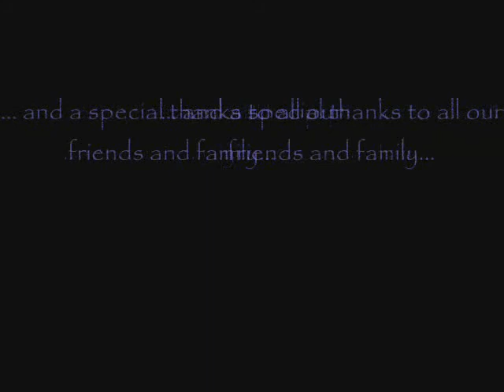All Along the Watchtower ~Tangent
A recording of Tangent performing All Along the Watch Tower, and also a slide show of the band Tangent, Family, and Friends through out the years.